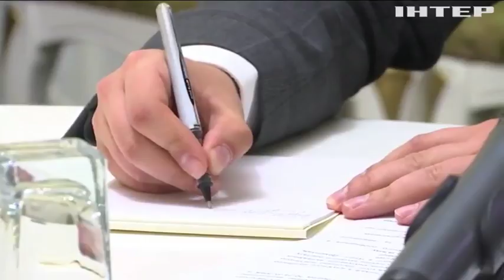Качество услуг на "Укрзализныце" необходимо улучшать - Гройсман